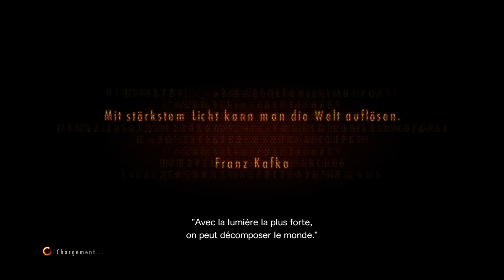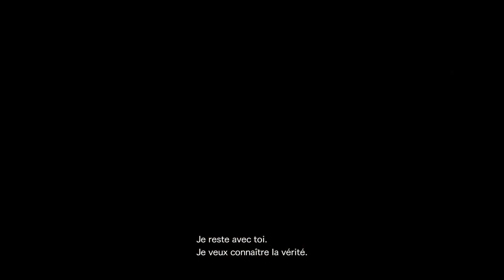RESIDENT EVIL REVELATION 2 #3 CHAPITRE 2 : Le verdict